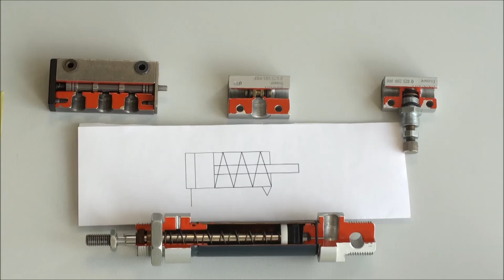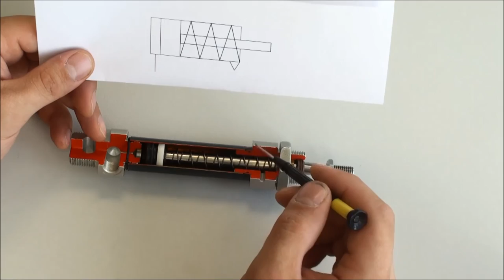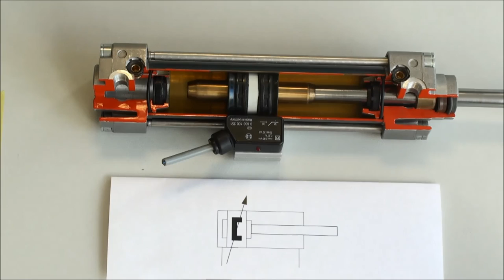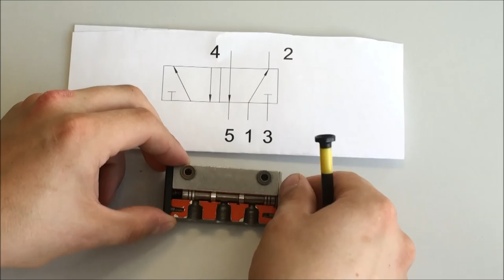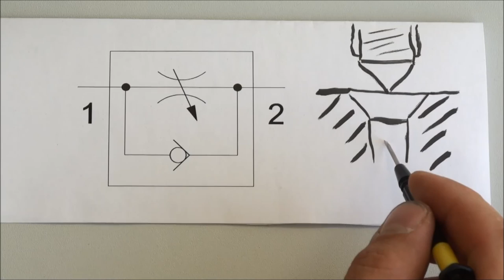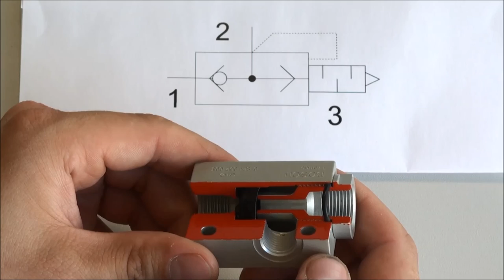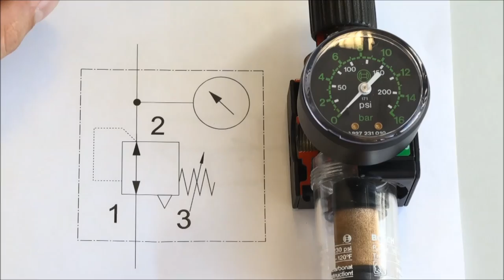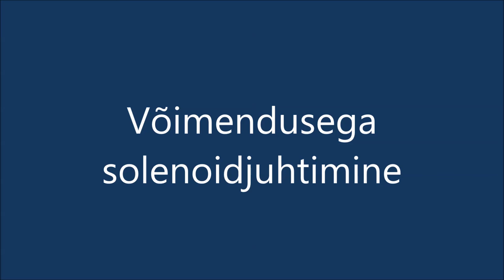Pneumaatika elemendid ning nende tingmärgid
Selles videos vaatame põhilisi pneumaatika elemente, tutvume nende siseehitusega, tööpõhimõttega ning tingmärkidega.

00:12 Ühepoolse toimega silinder
04:07 Ühepoolse toimega silindri tingmärk
05:16 Kahepoolse toimega silinder
11:20 Kahepoolse toimega silindri tingmärk
13:06 3/2 ventiil
16:38 5/2 ventiil
22:57 Vastuklapp
25:07 Vooluventiil
30:55 Loogiline JA funktsioon
33:41 Loogiline VÕI funktsioon
35:30 Kiirväljalaskeventiil
37:28 Pneumaatiline aegviide
40:55 Rõhuregulaator
48:43 Õliti
50:46 Võimendatud solenoidjuhtimine